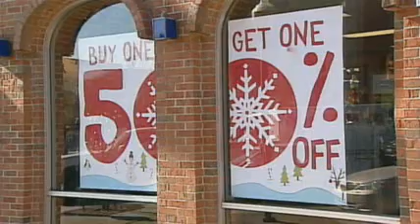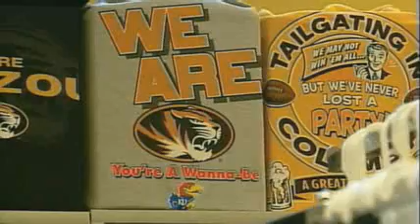Some Upset Over Location Of MU-KU Game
KMBC's Bev Chapman reports on downtown merchants in Lawrence.